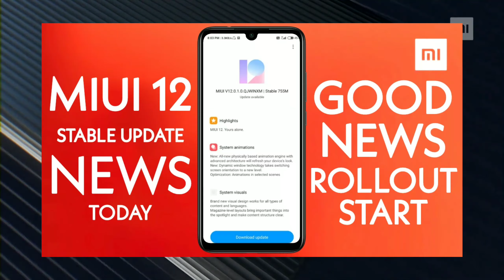MIUI 12 NEW UPDATE ROLLOUT START TODAY | 7 NOVEMBER 2020 | THIRD BATCH | REDMI 7/8/ SERIES LIST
Redmi 8A – Global Stable V11.0.2.0.QCPMIXM
📆09/10/2020 📱olivelite
📥 Recovery ROM

Redmi 7A - Global Stable V11.0.4.0.QCMMIXM
📆09/10/2020 📱pine
📥 Recovery ROM

Poco F1 - Global Stable V12.0.2.0.QEJMIXM
📆09/10/2020 📱beryllium
📥 Recovery ROM

➤ THANKS 😊

Deadline
16 July 9:00PM IST

Round 1

Mi 9
Round 2

POCOPHONE F1
POCO F1
Mi 10 Pro
Mi 10
POCO F2 pro
POCO X2
Mi 8
Redmi Y3
Redmi 7
Redmi 6A
Redmi 6
Redmi 8
Redmi 8A
Redmi 7A
Redmi Note 9s
Redmi Note8